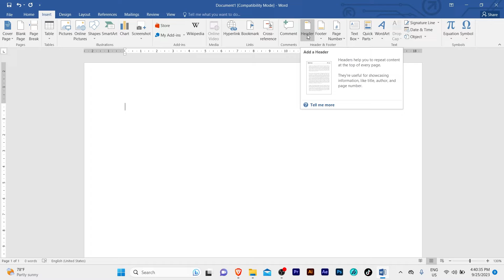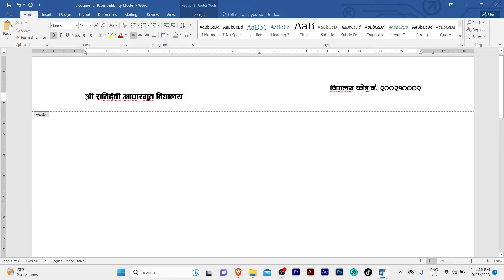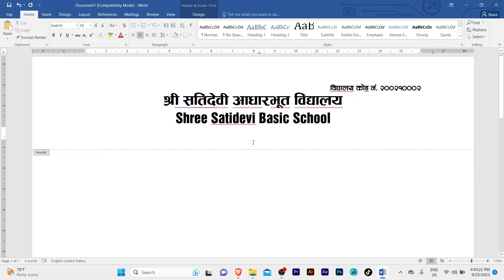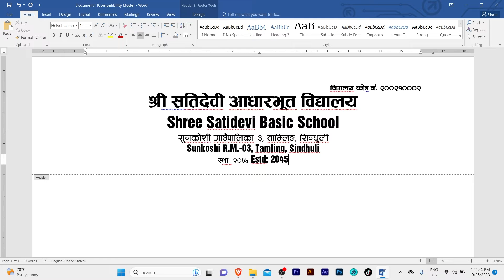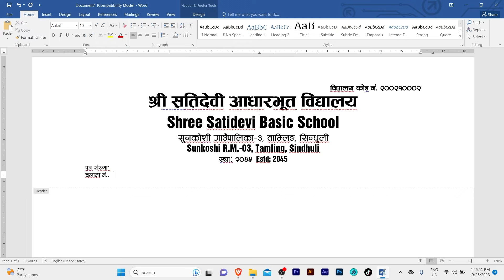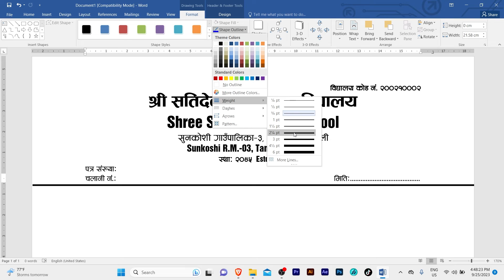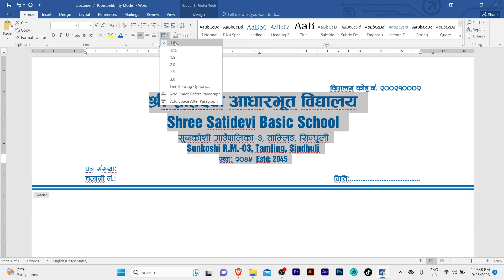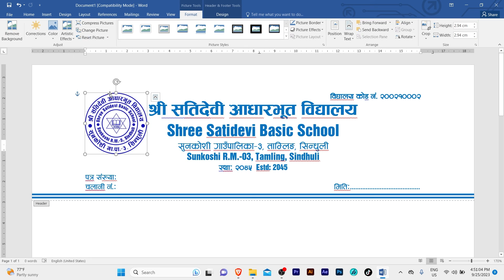बिद्यालय लेटरहेड School Letterhead Design Tutorial in Microsoft Word | MS Word In Nepali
Welcome to our step-by-step tutorial on designing a professional and eye-catching school letter pad using Microsoft Word In Nepali Language. In this tutorial, we'll guide you through the process of creating a custom school letterhead that showcases your school's identity and branding, all within the familiar and accessible Microsoft Word environment.

🔹 Discover design tips and tricks to make your letterhead stand out and leave a lasting impression, tailored specifically for Microsoft Word users.
🔹 Follow along as we demonstrate easy-to-follow techniques within Microsoft Word, suitable for beginners and those looking to enhance their design skills right within this widely used platform.

Whether you're an educator, administrator, or a student tasked with creating a polished letter pad, this tutorial is tailored to help you achieve a professional look effortlessly using Microsoft Word. Join us as we walk you through the process and empower you to create personalized school letter pads with ease.

👍 If you find this Microsoft Word tutorial helpful, don't forget to give it a thumbs up, subscribe to our channel for more tutorials, and hit the notification bell so you never miss an update!

📌 Let's get started on designing your school letterhead using Microsoft Word and make a lasting impression in your school communications. Happy designing!